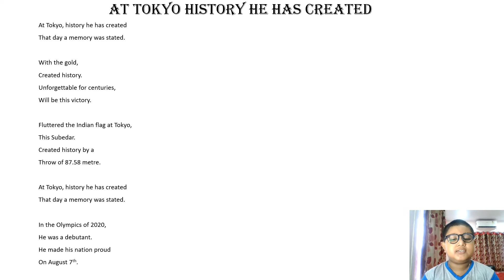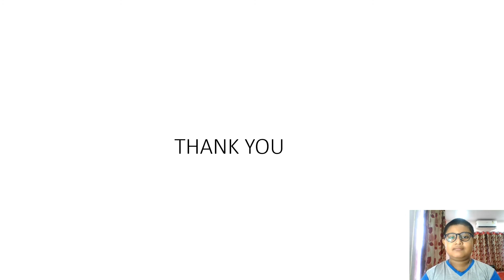AT TOKYO HISTORY HE HAS CREATED | Poem on Neeraj Chopra by Shuban Subhra Das | 9 years old